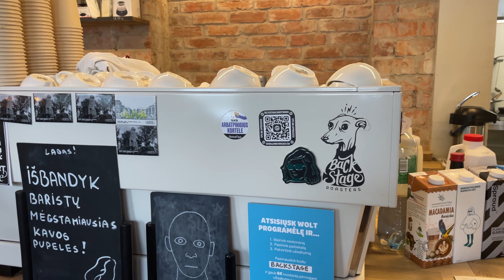Vlogmas❄️ Kalėdinis vakarėlis, šventinis miestas 🎄🥂